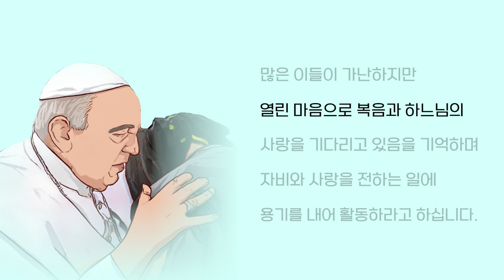유연창 신부의 비바파파 (2024.01.22) - ‘형제애’ Fraternità (프라떼르니따)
교황님의 말씀을 전하는 유연창 신부의 비바파파
도움이 필요한 이웃에게 그리스도의 사랑을 나누는
사회사목국 로사리오 카리타스가 함께 합니다!